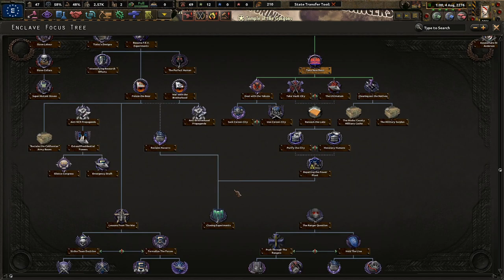We Must Enhance Our Military Research! - Hoi4 Old World Blues: Enclave Reborn, Purists #2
The United States is in a state of anarchy and degeneracy. We are the only true remnants of the US that care about restoring our old nation. Only through determination, power, and purity can we revive the America we know. Remember Navarro!

Mods Used: Player-led Peace Conferences, coloured buttons, colored events, state transfer tool mod, Old World Blues, OWB: Enclave Reborn